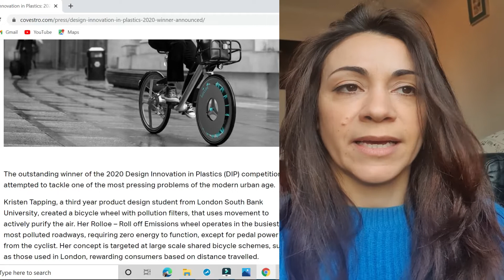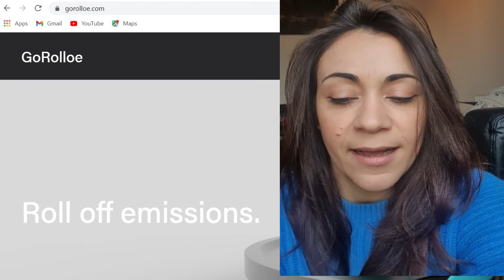A Bicycle wheel that fights Air pollution: Rolloe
A bicycle wheel that filters outdoor air pollution simply by using the rider’s energy! Air is passed pulled in through a set of filters and expelled cleaner back out into the environment.